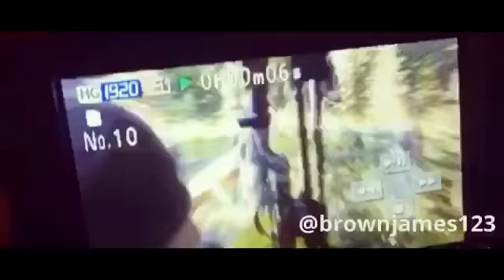"It's In Your Blood"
Video escaping all great exciting hunts and sheds. We are blessed.